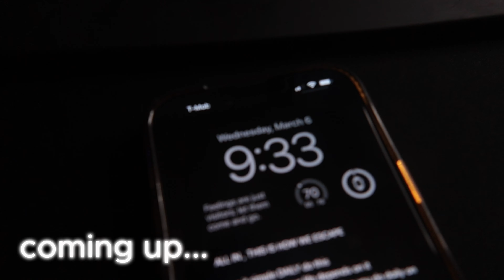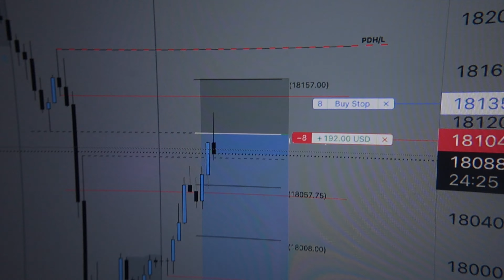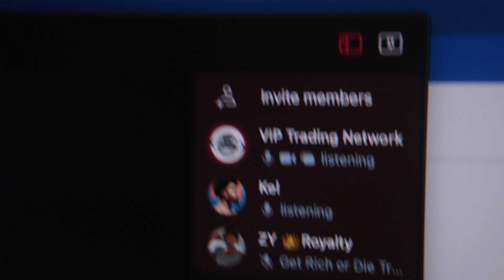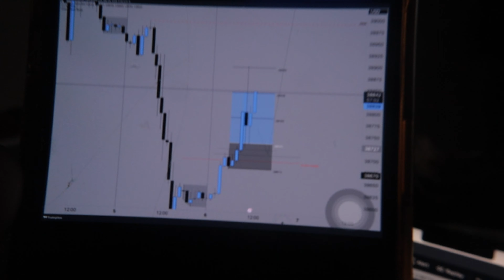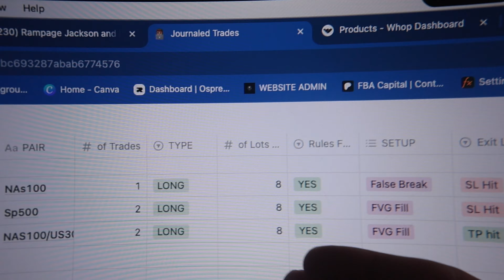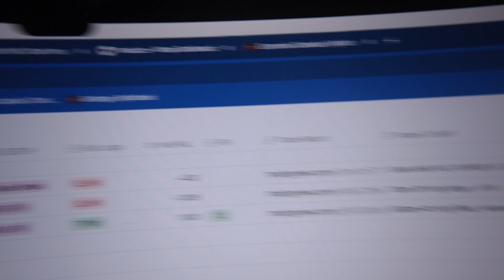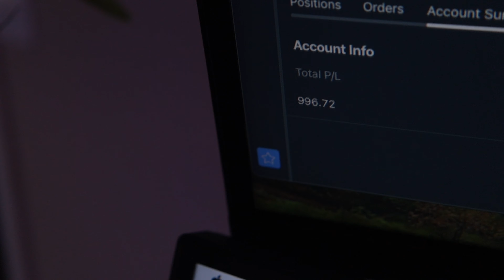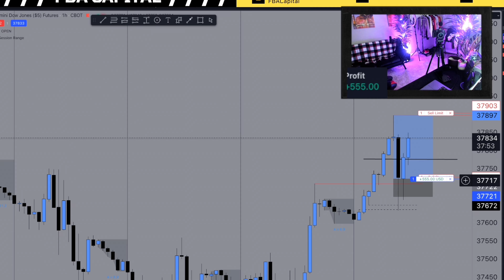How I Made $1000 Trading Stocks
Today was a GREAT Trading day with the VIP team, we caught 2 crazy trades. I called US30 longs and made $1000 and Kieno called NAS100 shorts.